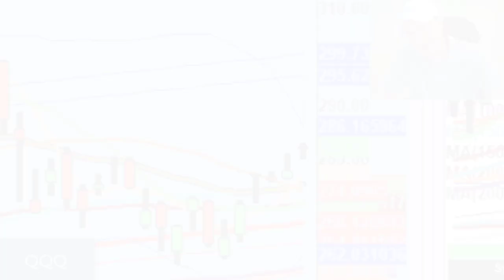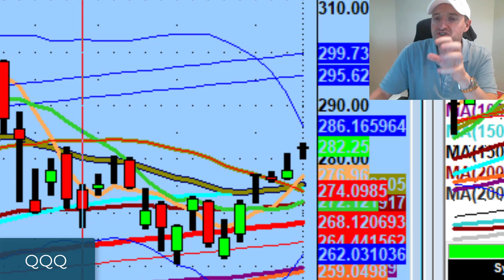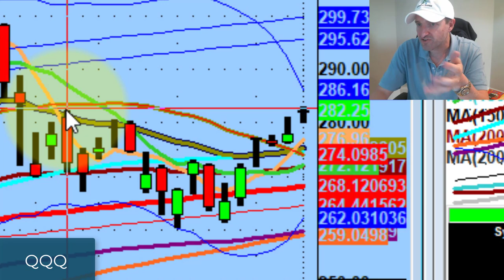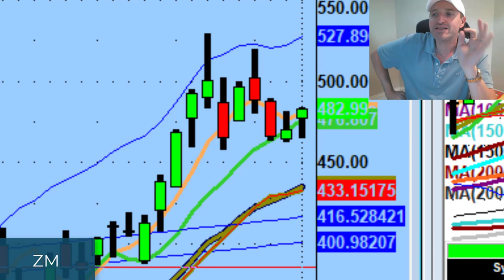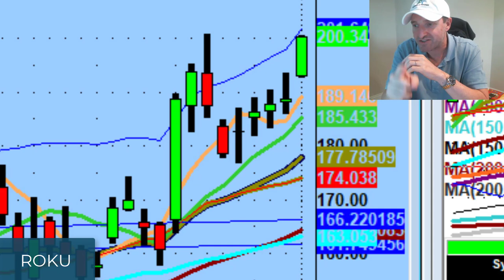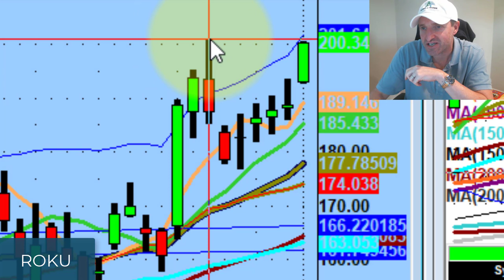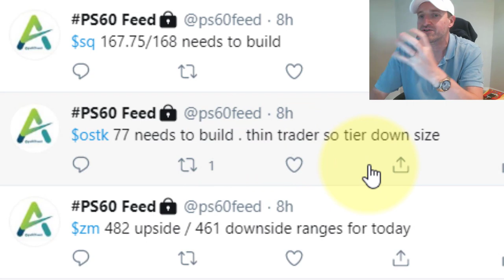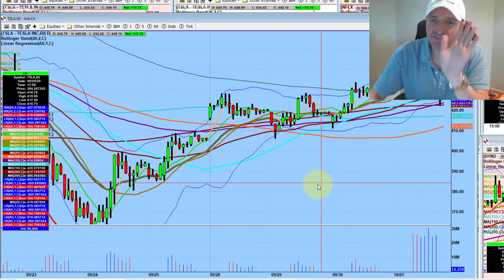Amazon, Roku, Zoom, and Apple Stock Have Great Trading Setups For Tomorrow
We don't need to be creative when we're charting for tomorrow.

Tonight we discuss why a gap down would be a gift, beautiful day trades on Docusign (DOCU), Overstock (OSTK), and Tesla stock (TSLA), and great trading setups we need to watch on Amazon (AMZN), Facebook (FB), Apple (AAPL), Zoom (ZM), and Roku stock (ROKU)...

💚 COMMUNITY SUPPORT 💚